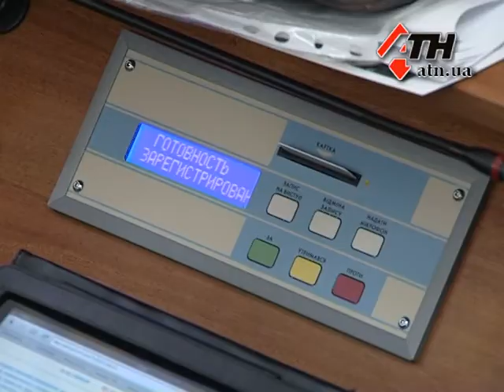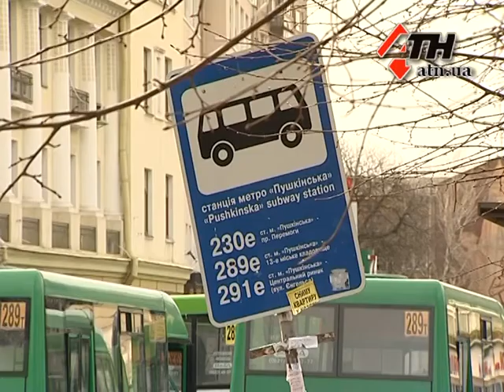17.04.13 - Мы примем повышение тарифов во что бы это не стало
Немногочисленные пикетчики, собрашиеся сегодня под горсоветом, протестовали против предстоящего повышения тарифов на электротрансопорт. Этот вопрос был еще более резонансным в сессионном зале на заседании горсовета